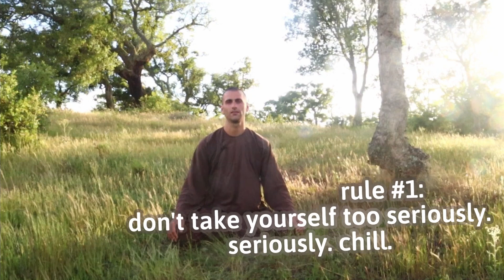How to Sit for Meditation: useful tips for beginners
If you are starting a sitting meditation practice and are struggling a bit:
1. Don't panic.
2. Watch this video.
There are many ways to sit. Most important is your back is straight (enough) and you feel comfortable (enough). Sit little but sit daily. I recommend 10 minutes every morning as part of the Daily Wellness Empowerment Program. Other recommendations in this program will also help condition your body for sitting meditation. Sitting meditation is great, but like anything in life, it takes a bit of time and skill to ease into it. Please don't give up!

Thinking of implementing what you’ve learned in this video in your life?